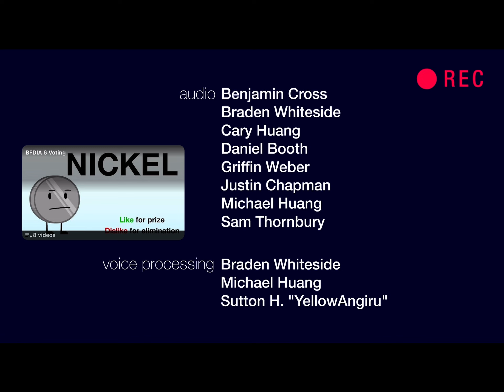BFDIA 6 EXTRA ￼SCENE